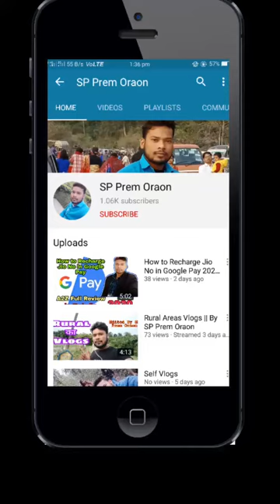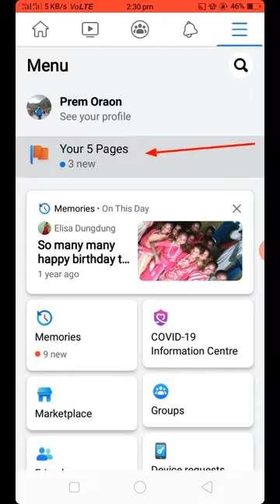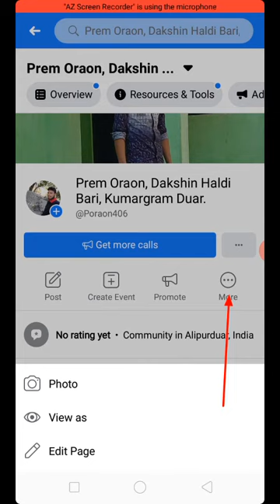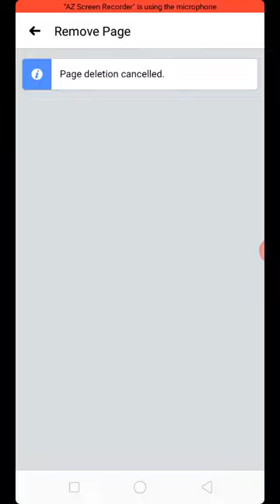How to Delete Facebook page2020 || Kaise Delete Kare Facebook page Permanent || Edited By Prem Oraon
Mujhe Support Kro, Friends. Taki hum Uppar tak Pahuch sake, Aap log ka Asirwad se.